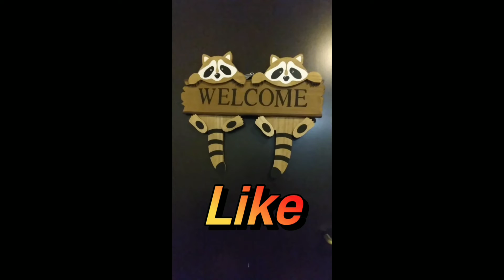Happy Mardi Gras 2022 New Orleans Krewe of Babylon Part 2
Happy Mardi Gras 2022 New Orleans
Krewe of Babylon Part 2